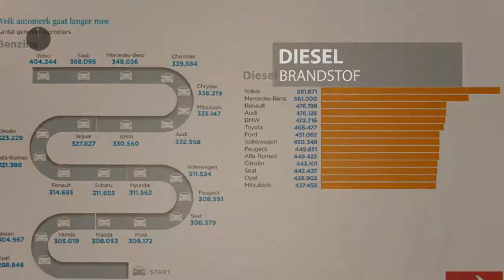Volvo V60 D4 190pk Geartronic Business Sport